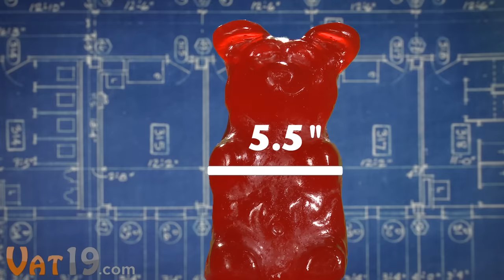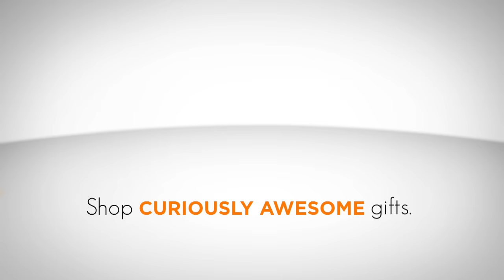The World's LARGEST Gummy Bear | VAT19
Behold: One of the greatest creations you will ever set your eyes on. This five-pound beast is the equivalent of 1,400 regular sized gummy bears and packs a whopping 6,120 calories!

Available in several flavors: blue raspberry, red cherry, green apple, and orange. These giant gummy bears are hand-made in the USA.